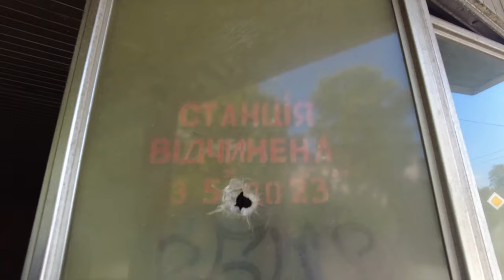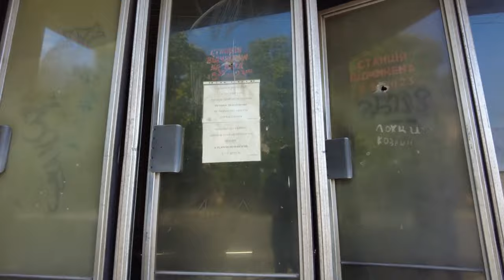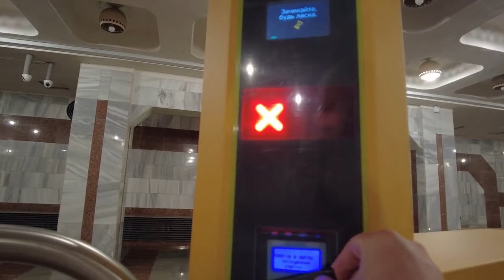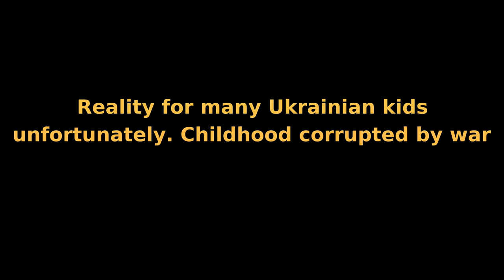Dnipro, Ukraine: The Metro in a War Zone 🇺🇦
The Dnipro Metro leaves a lot to be desired. Not only does it only consist of just 5 working stations, it also covers the city's dodgiest districts.

✔️ WEEKLY SPEAKING CLUBS- Practice English With Me!
✔️ Personalised Postcards Sent to your Address!
✔️ Direct Chat with Me and Fellow Members!

Join Here From Only 1.99 € per month!

🇬🇧 ⚠️ FOR ENGLISH LEARNING TIPS AND VIDEOS.